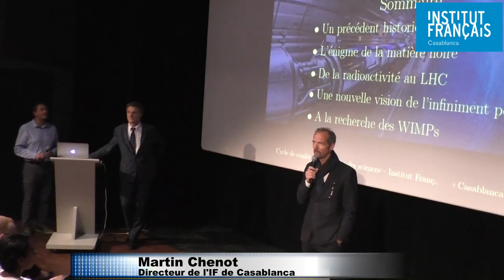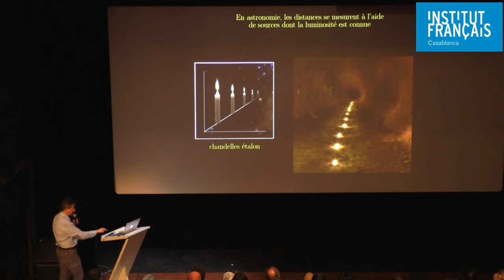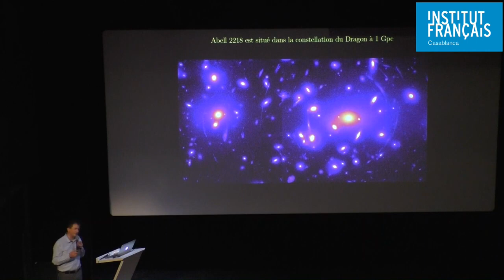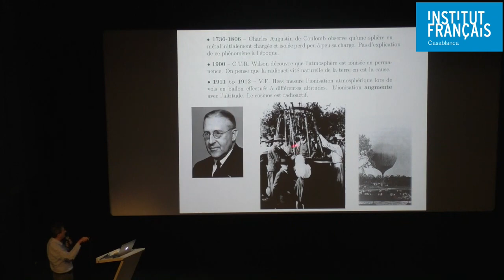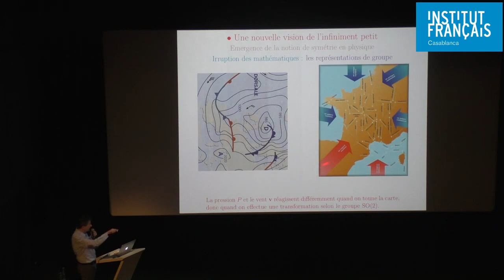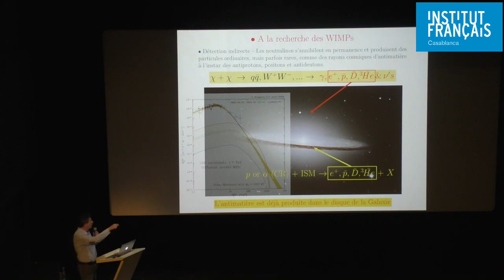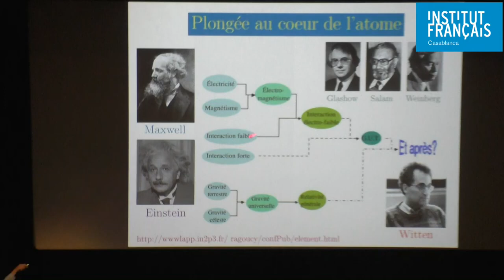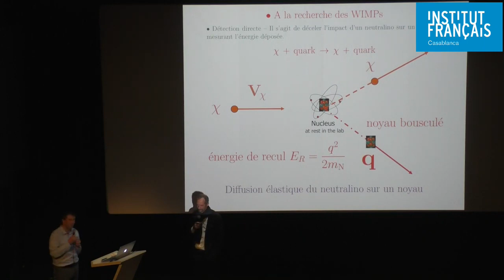"Le monde étrange des particules élémentaires" par Pierre Salati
▶ L’Univers contiendrait une composante particulièrement difficile à observer et dont la nature nous est encore inconnue. C’est au suisse Zwicky que revient le mérite d’avoir décelé cette matière noire au sein d’un amas de galaxies dans la constellation de la chevelure de Bérénice. Toutes les observations sont venues confirmer sa découverte : les galaxies seraient comme de gigantesques icebergs dont les parties immergées seraient constituées d’une nouvelle sorte de matière, faite de neutralinos. Ces particules élémentaires, prédites par les derniers développements de la physique subnucléaire, seront peut-être produites au LHC (‘Large hadron collider’) entré en service à l’automne 2008. À moins qu’elles ne soient découvertes dans la Voie Lactée par les expériences d’astrophysique qui les traquent.
▶ Professeur de physique à l'Université Savoie Mont Blanc au Laboratoire d'Annecy-le-Vieux de Physique Théorique, Ancien membre de l'Institut Universitaire de France.
Les recherches de Pierre Salati se situent à la frontière entre physique des particules, astrophysique et cosmologie et concernent l'astrophysique des particules et le problème de la matière noire astronomique. Pierre Salati s’intéresse aux signatures que cette composante essentielle de l’Univers peut laisser dans le rayonnement cosmique et il analyse les observations moissonnées par l’expérience AMS-02 à bord de la station spatiale internationale.

▶ Conférence organisée dans le cadre du Cycle de conférences "La Place des Sciences" en partenariat avec l’École Centrale Casablanca